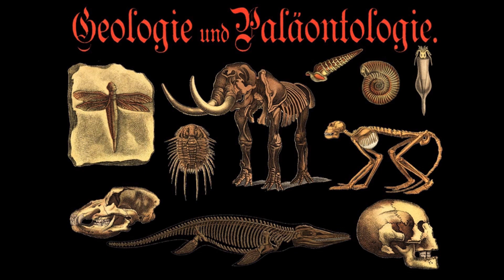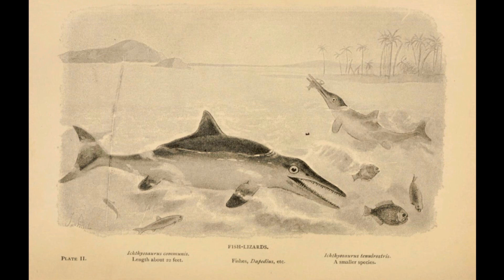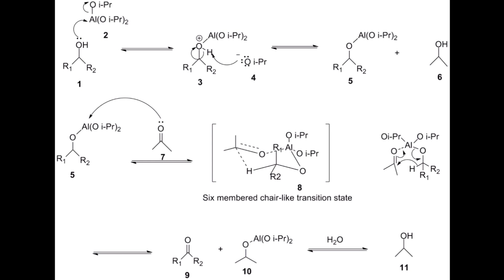Boy Talk | Inspirational Female Scientist | Mary Anning! | Ks2 Science.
Empiribox - Most inspirational female Scientist competition.

This competition wants to hear what Ks2 pupils think about the impact women have made in Science!

In terms of career less than 13% of people working in STEM ( Science, Technology, Engineering and Maths ) are women. In U.K this is viewed as a national scandal because common sense tells us that abilities does not depend on sex, I personally know for a fact that girls and boys can do Science equally well. Through this video I have made an attempt to do my bit in changing perceptions that Science is a male subject and career. I have chosen Mary Anning ( 21 May 1799 - 9 March 1847 ) as my inspirational female scientist, because without her massive contribution to Palaeontology I today would not have a huge interest in fossils, nor dinosaurs.